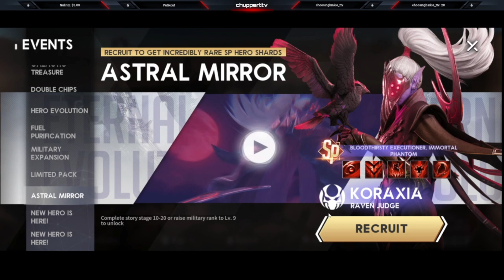Eternal Evolution - Endless battle FREE ITEMS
You´ll find one of the best events to get items, SSS heroes and so much more.